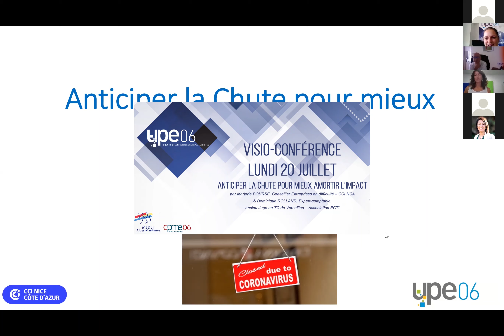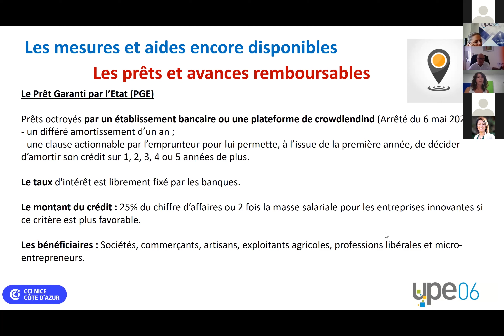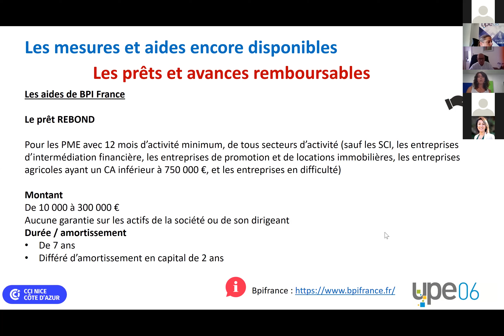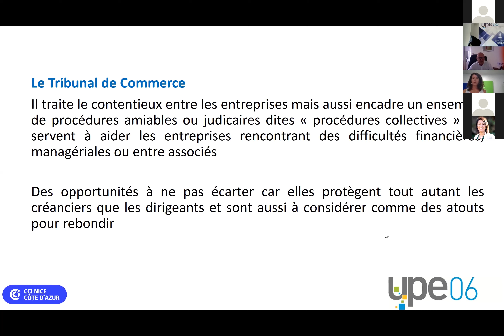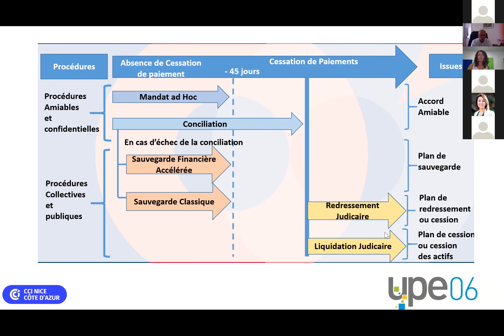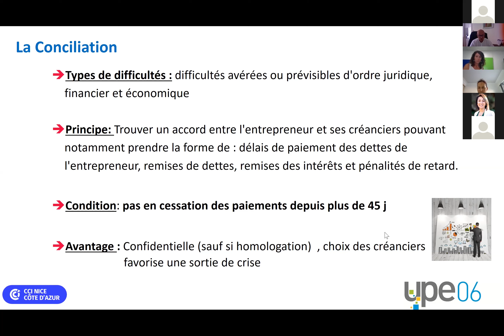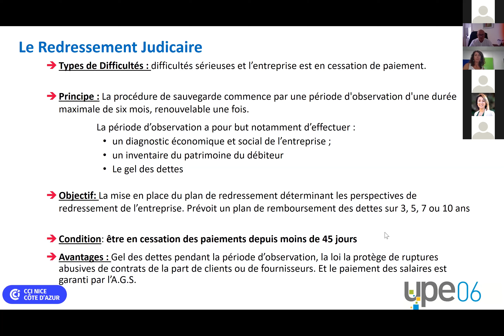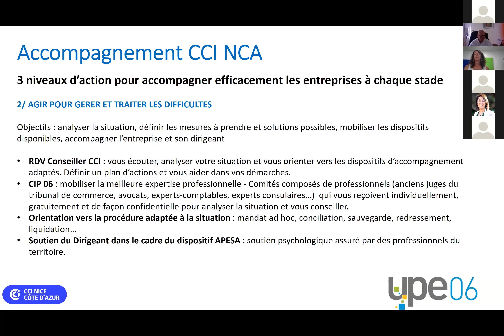Anticiper la chute pour mieux amortir l'impact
En cette période d’incertitude et de stress intense, il devenu très compliqué de gérer et de prendre des décisions pour son entreprise : en cas de difficultés, il faut agir au plus tôt, dès les premiers signes de fragilité et avant que la situation ne se détériore. Les équipes de la CCI NCA vous présenteront les aides gouvernementales encore actives ainsi que les dispositifs des procédures collectives à connaitre et à déclencher en fonction de la situation de l’entreprise.

Animée par Marjorie BOURSE, Conseiller Entreprises en difficulté – CCI NCA
& Dominique ROLLAND, Expert-comptable, ancien Juge au TC de Versailles – Association ECTI